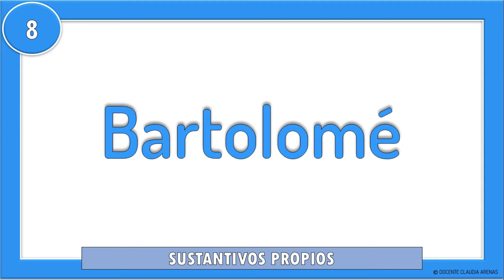40 Ejemplos De Sustantivos Propios 🤪🤑 | FÁCIL EN 2 MINUTOS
Hola! En este video aprenderemos ejemplos de sustantivos propios. Espero sea de tu agrado.